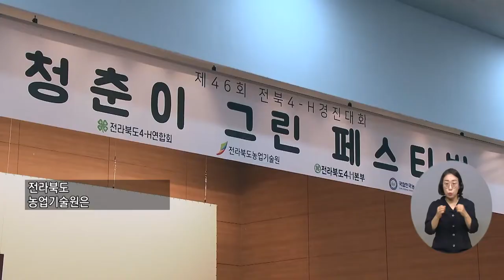복지TV뉴스 1614회 7월 20일 (수) 주요5 청년과 농업이 농생명산업 수도를 만든다 장유진 기자